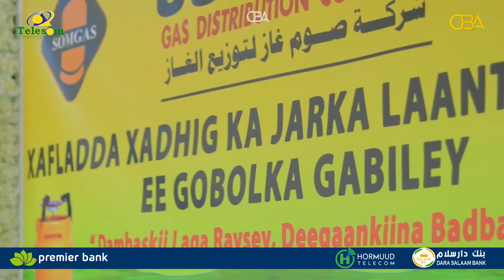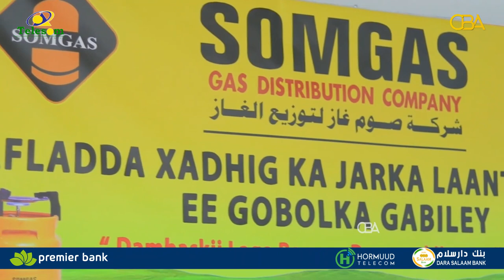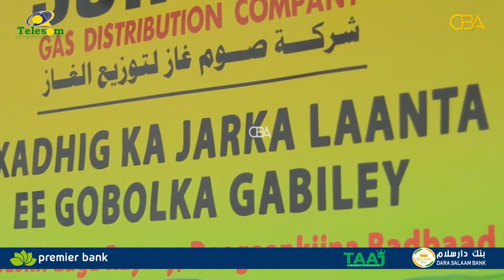Shirkada Somgas ayaa xafiis cusub ka furtay Gabiley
Shirkada Somgas ayaa xafiis cusub ka furtay Gabiley oo shacabku ay ka heli doonaan adeegyada shirkadaas